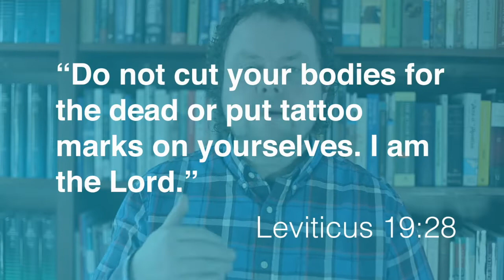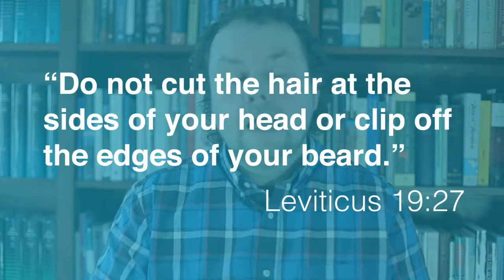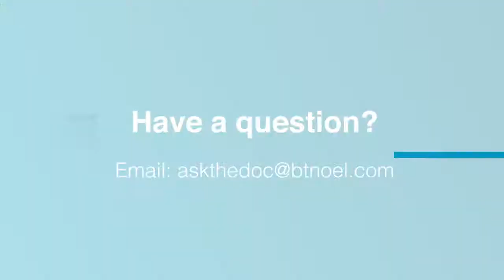DocOnline 2.1 The Bible and Tattoos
Is is OK for a Christian to get a tattoo? Doesn't the Bible specifically condemn this? Further, how can we tell if passages from the OT like this are applicable to believers today? These questions and more are tackled in this clip.